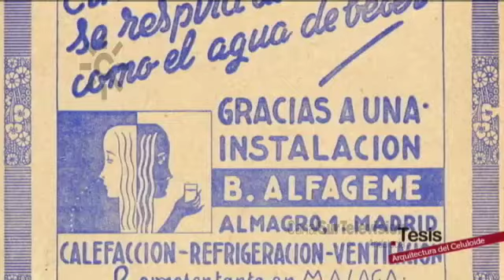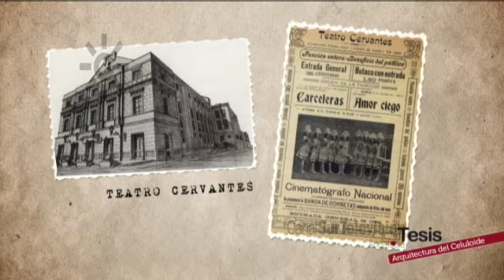La arquitectura del celuloide: historia de los cines de Málaga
2013. La historia de los edificios de las salas de cine de Málaga, su arquitectura y restauraciones, son investigados por Mari Pepa Lara García (directora del archivo municipal de Málaga). En estos fragmentos se muestran el Cine Albéniz, Cine Victoria, Teatro Echegaray, Cine Alcázar (reconvertido en una tienda Zara), Cine Goya (posterior Galerías Goya), Cine Actualidades (reconvertido en agencia de publicidad), Málaga Cinema (posterior edificio de oficinas) y finalizan en el Teatro Cervantes (declarado BIC el 12 de julio de 2005) que en 2020 cumplirá 150 años.
[Programa "Tesis", 11 de diciembre de 2013. Canal Sur Televisión]
"María Pepa Lara, es experta en la historia del cine en Málaga, ha publicado … varias monografías sobre el tema …. Es Licenciada en Filología y Doctora en Historia por la Universidad de Málaga, ha sido archivera del Ayuntamiento de ciudad y … es miembro de la Real Academia de Bellas Artes de San Telmo y de la de Ciencias de Málaga".
Más información:
Mari Pepa Lara, en una actividad paralela del Festival de Cine de Málaga 2014, presentó su libro "Historia del cine en Málaga", publicado por el Centro de Ediciones de la Diputación de Málaga (CEDMA). Recoge una amplia información sobre las actividades vinculadas al séptimo arte que se han desarrollado en la Málaga durante ocho décadas (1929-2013).
Otras fechas de interés:
1930: 13 de marzo. El cine "Petit Palais", el primero de Málaga en instalar el cine sonoro con la película "El Arca de Noé".
2005: 12 de julio. El Teatro Cervantes de Málaga, construido por el arquitecto Jerónimo Cuervo e inaugurado en 1870, es declarado Bien de Interés Cultural (BIC).
1945: 3 de octubre. Inauguración del cine Albéniz de Málaga con la película "Enamorados".
1930: 10 de octubre. En el cine Goya se proyecta la primera película sonora en Málaga: "El desfile del amor".
1944: 8 de diciembre. Inauguración del Cine Avenida en calle Mármoles de Málaga.
1974: 20 de diciembre. Presentación del América Multicines en Málaga, primero de la ciudad con siete salas.
1934: 25 de diciembre. Se inaugura el Cine Actualidades de Málaga, con proyecciones matinales.
1965: 27 de diciembre. El Cine Alkázar, antiguo Petit Palais en calle Liborio García de Málaga, cede su solar para la construcción de los conocidos almacenes Woolworth.

En 2020 el teatro Cervantes de Málaga cumple 150 años.
DECRETO 171/2005, de 12 de julio, por el que se declara Bien de Interés Cultural, con la categoría de Monumento, el Teatro Miguel de Cervantes, en Málaga.

11/12/2013
Trece de marzo
Doce de julio
Tres de octubre
Diez de octubre
Ocho de diciembre
Veinticinco de diciembre
Veintisiete de diciembre

ma2mm